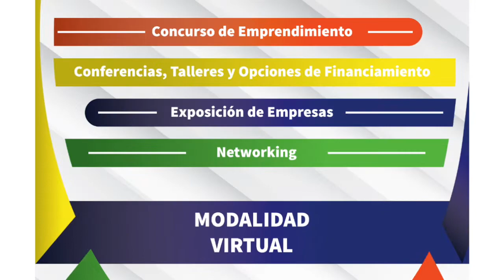Feria Virtual de emprendimiento UAT 2020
Dirigida la comunidad universitaria, empresarios y público en general. Es un espacio en donde  intercambiarás ideas, proyectos y generarás alianzas con otros empresarios.